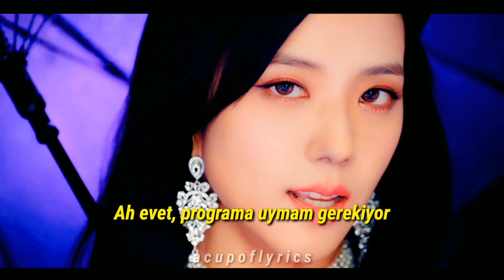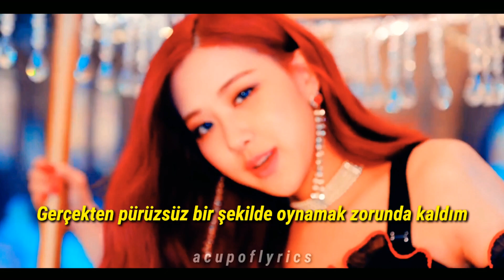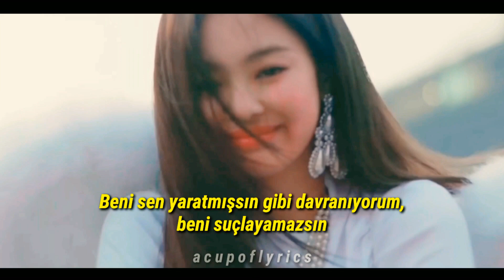BLACKPİNK - CRAZY OVER YOU || FMV || TÜRKÇE ÇEVİRİ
Merhabalar, yeni editimi umarım beğenirsiniz 😊💕 Düşüncelerinizi yorumlarda belirseniz çok sevinirim 😊💕